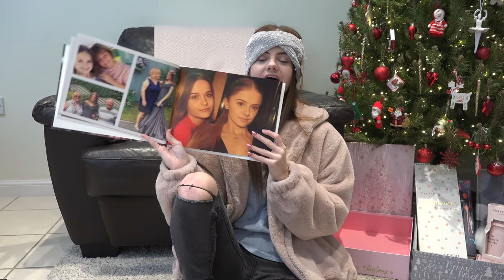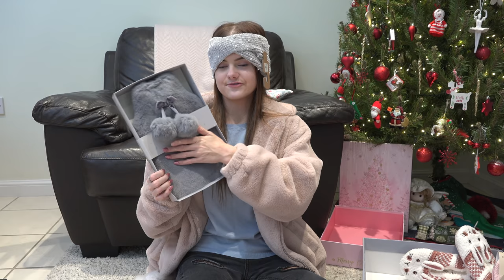WHAT I GOT FOR CHRISTMAS 2019! || Ellie Louise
About Ellie Louise:
Welcome to the official Ellie Louise YouTube channel!

I make videos about pretty much anything and everything! My content includes vlogs, montages, skits, sketches, routines, gymnastics and much more coming soon.

~Ellie xo

Age: 17